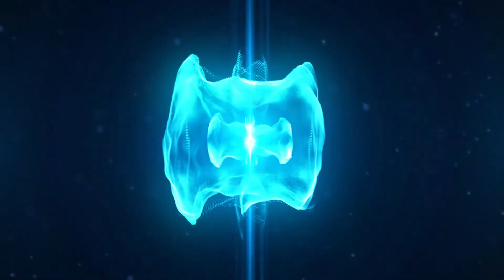Hari Namam is the best way to impress Sri Krishna | Tridandi Swami B.S Kesab Maharaj | SKCM | Vizag